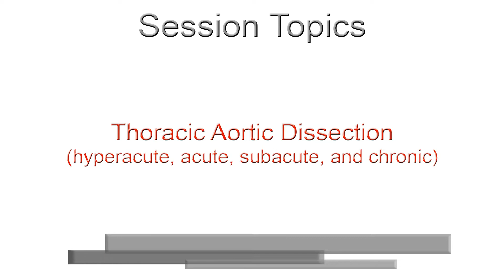STS TEVAR Symposium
Hear what course director Dr. T. Brett Reece has to say about the STS TEVAR Symposium including program highlights, who should attend, and case-based session topics on April 4-5, 2019 in Chicago.